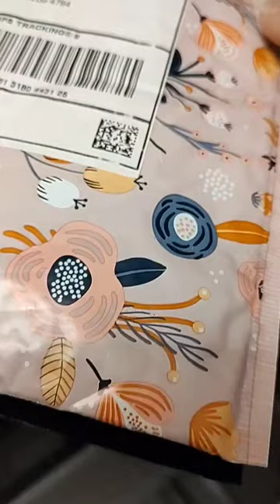Pour Your Heart Out Summer Giveaway Handmade Poured Art Jewelry Energy Readings and Coaching to Win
Pour Your Heart Out Summer Giveaway Handmade Poured Art Jewelry Grab a Personal Energy Reading or Coaching to be entered to WIN a necklace from MrsDubs

Follow MrsDubs on TikTok and Clapper app then follow JDubsArts everywhere 💥

30 Powerful Days of Transformation Creating Manifesting Your Wanted Life Now Knowing What You Want. Let's go.

No More Fear Doubt Worry Anxiety Shifting Creating the Wanted Life Letting Go of the Past ASMR Chat. I offer powerful one on one coaching to create the wanted life.

I'm surfing all the platforms @LucidLifeVibes

NOW on Clapper App for LIVES @LucidLifeVibes  come join the fun!

One on One Coaching to Self Mastery and Personal Readings Channeled Messages for you

My intention is to always guide you into yourself. You are your greatest teacher. All you need is inside you. Allow my voice and the soothing ASMR sounds to guide you into the essence of you.

I am a Keeper of Light and Rainbow Bridge, Multidimensional Intuitive Guide Traversing the Astral Planes and Dimensions. Creating Meditative and Healing Arts to Guide You into a State of Relaxation, Calming the Body, Quieting the Mind, Attuning and Aligning with Your Highest Self an Extension of Source Energy. Life Force Energy!!!
ASMR, Autonomous Sensory Meridian Response, is a feeling of well-being combined with a tingling sensation in the scalp and down the back of the neck, as experienced by some people in response to a specific gentle stimulus, often a particular sound.
Meditation means to engage in contemplation or reflection. Others define meditation as a mental exercise that trains attention and awareness, or for the purpose of reaching spiritual awareness. TO ME Meditation is Defined as Quieting the Mind, Relaxing the Body, Connecting to Your Heart Space, Opening to Your Higher Self, Allowing in Source Energy, All of Creation. BREATH is our Connection to our Highest Self.
Hypnosis is a trance like state that resembles sleep, but is induced by a person whose suggestions are readily accepted by the subject. Simply put, by Psychology Today, hypnosis is a state of highly focused attention or concentration, often associated with relaxation, and heightened suggestibility.
You are always awake when in a state of Meditation and/or Hypnosis. You can trust that YOU will only follow the suggestions I make that are best for you.